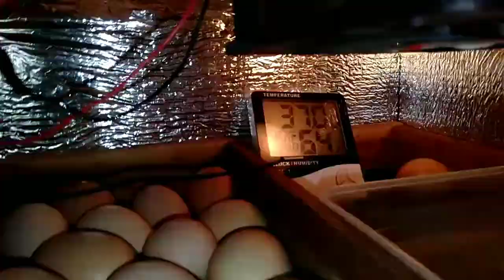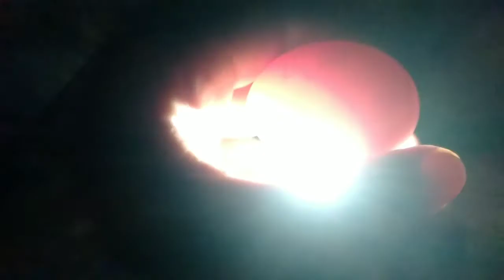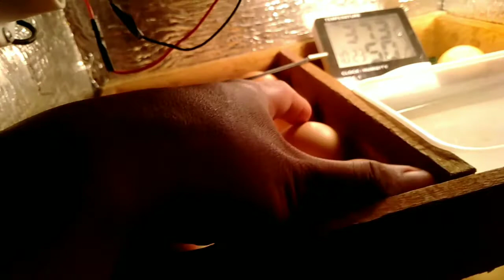Bagong alaga , bagong hatch at candling naden tayo ng itlog mga ka farm.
Sa mga gustong bumili .

Rhode Island Red Fertile Eggs
Silkie Brown/White Fertile Eggs

Search niyo lang po fb ko at pm niyo ako sa messenger salamat po.

Frank Lloyd Nemides